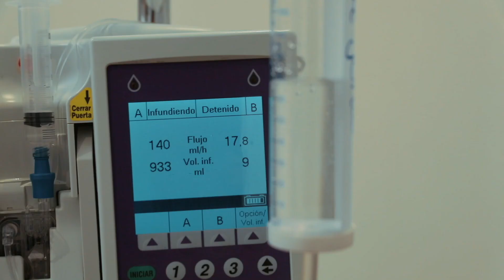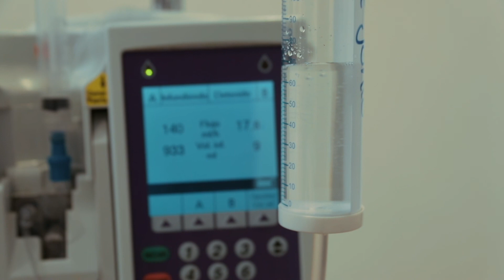MÁS QUE UN CAMBIO EXTREMO, EN MANOS DE MARCOS PETRO / CAPÍTULO 7.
Tal como lo esperábamos, la cirugía de Nini fue todo un éxito, gracias a la experiencia y destreza del equipo quirúrgico. Ya casi vemos el resultado final.